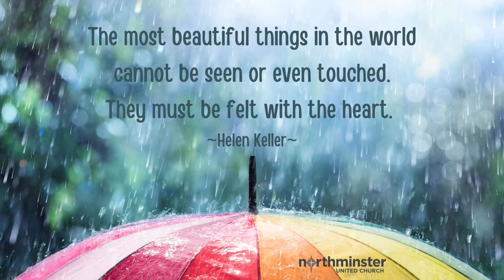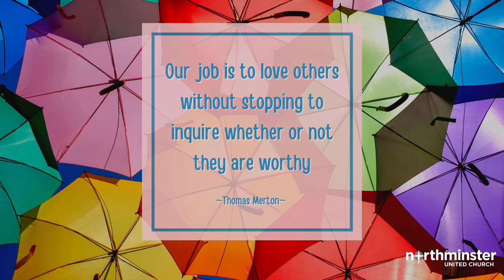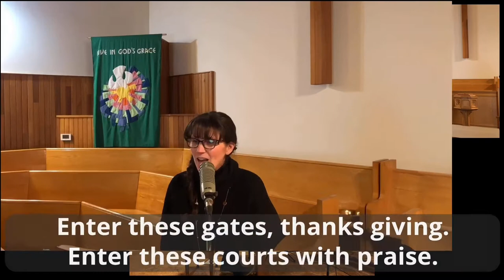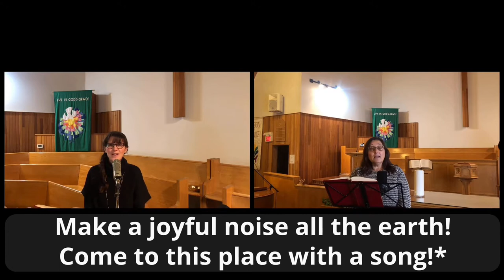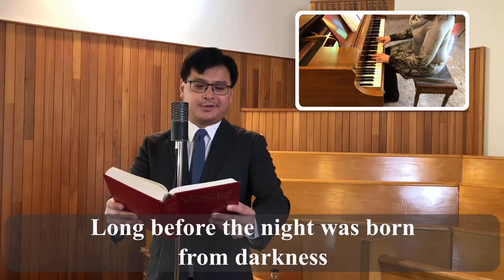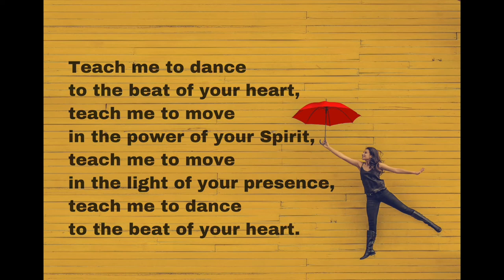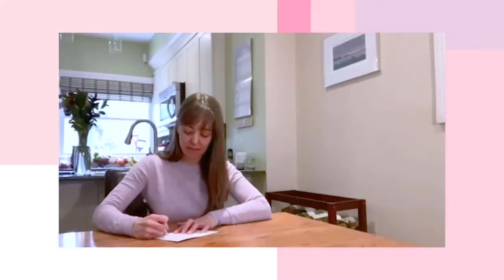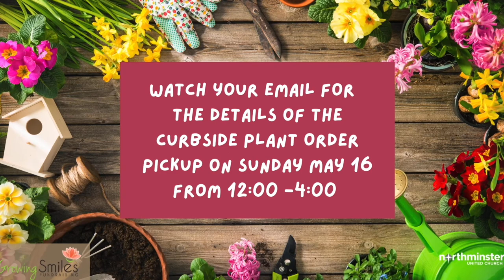Welcome to Northminster United Church May 9th 2021